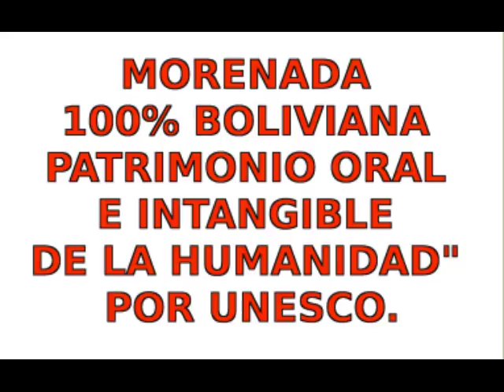Morenada - Dance performance on the Dam square, Amsterdam -part 2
Morenada - Dance performance on the Dam square, Amsterdam by a Bolivian Dance collective May 24, 2021 - Part 2

MORENADA E 100% BOLIVIANA PATRIMONIO ORAL E INTANGIBLE DE LA HUMANIDAD" POR UNESCO.

MORENADA IS 100 % BOLIVIANA INTANGIBLE CULTURAL HERITAGE OF HUMANITY BY UNESCO.
MORENADA IS E100% BOLIVIAANS" NIET-MATERIËEL ERFGOED VAN DE MENSHEID" BIJ UNESCO